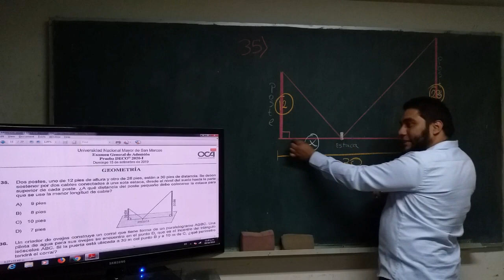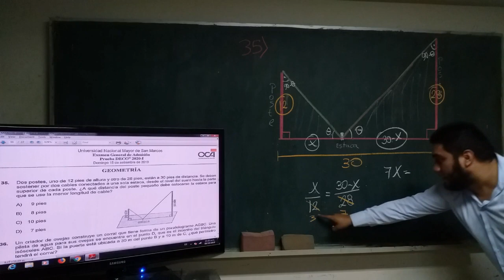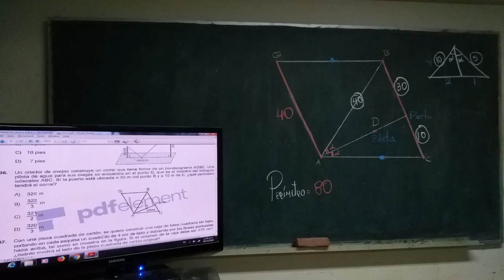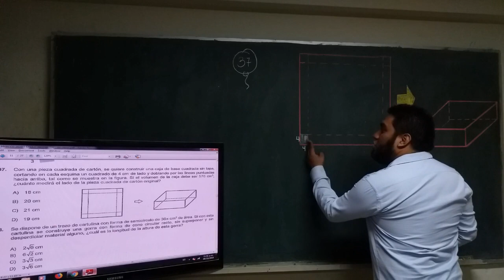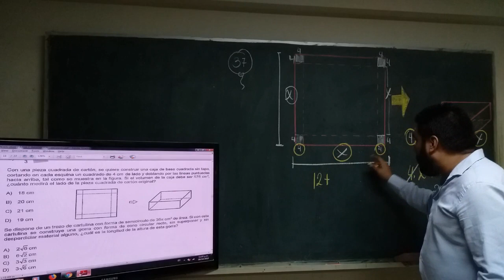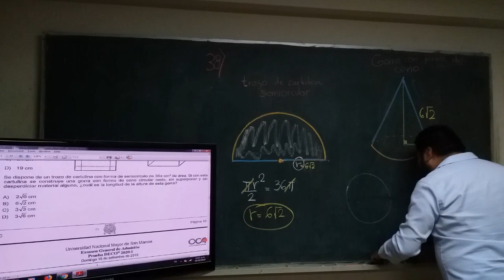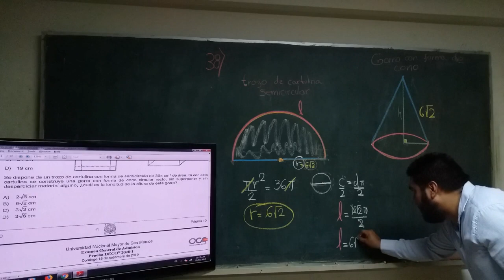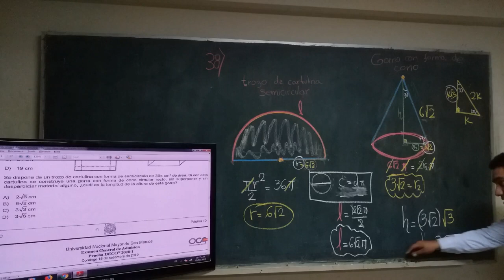Solucionario Examen San Marcos 2020 - 1 Geometría área C E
Todo el Solucionario del Examen de Admisión San Marcos 2020 - 1. Muy bien explicado 👏
Lic. Vladimir Reyes Figueroa